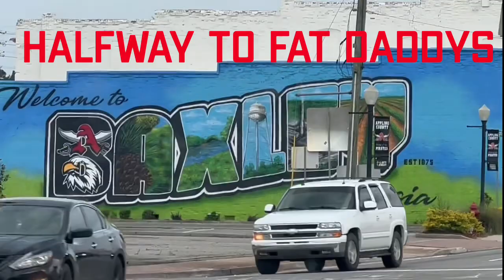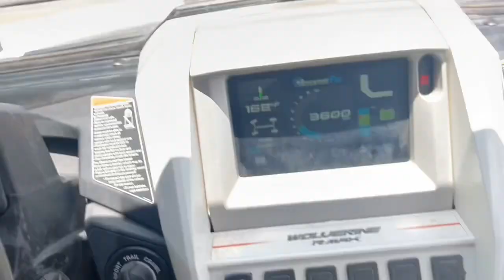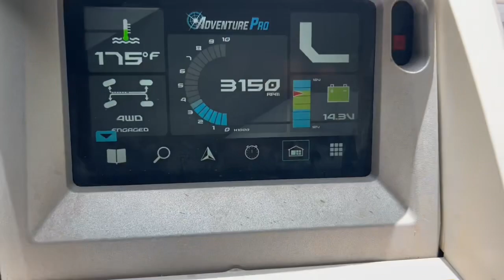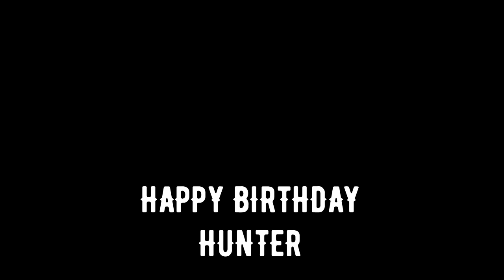Fat Daddy’s Mothers Day 2023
Come join me, celebrate Hunter’s birthday at Fat Daddys Mud in Park in Waycross Georgia. Join me as I make the two hour and 20 minute drive. Enjoy some footage of some fantastic mud holes and trails with a little bit of celebration for the whole family at the end. My most sincere, best wishes and the happiest birthday to my friend Hunter and his family and friends for their hospitality and letting me into your inner circle. I can’t wait to do it again at another park hopefully this weekend. Fat Daddys has a little bit of everything as he will say in this video. They have a river they have sand dunes and awesomely groomed, Trails with Great Mud holes. Lots of beautiful, side-by-side action with builds that will blow your mind and your bank account. ￼